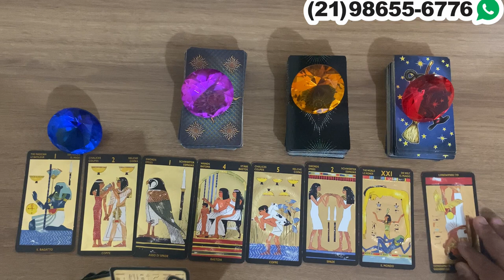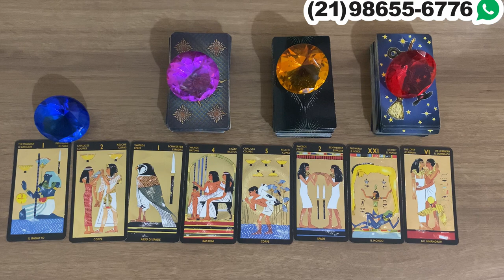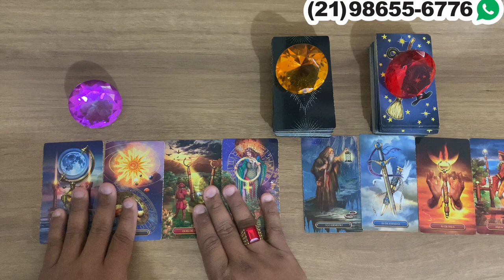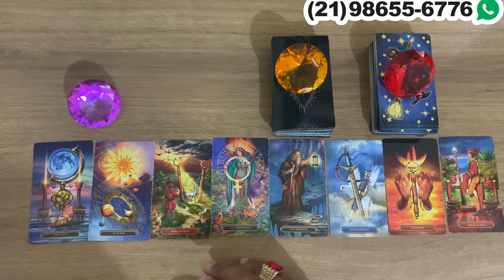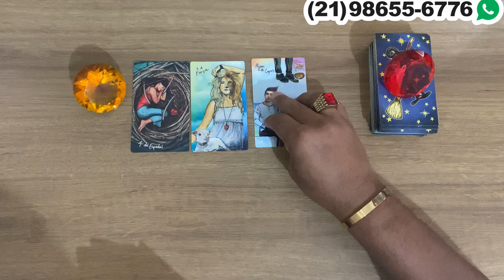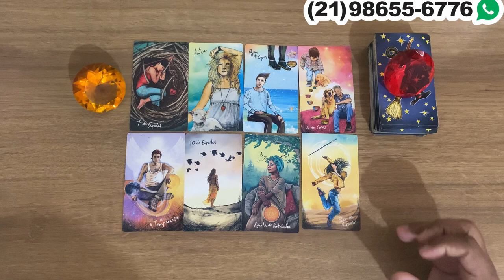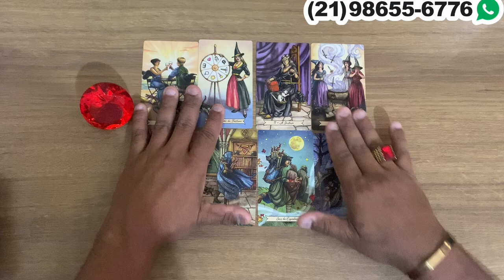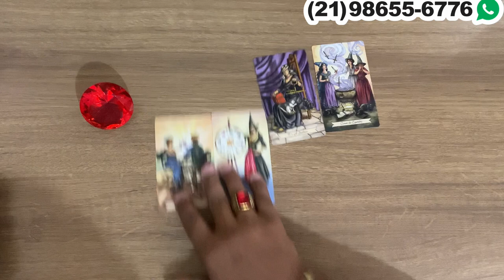Descubra Suas Respostas Com o Tarot Responde 🔮 | Leituras de tarot Diárias e Interativas